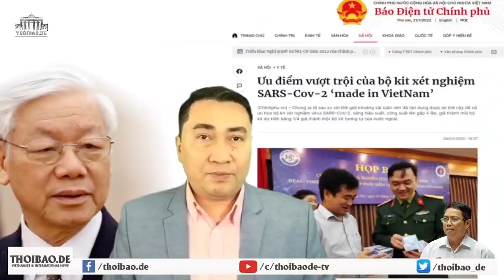Đảng thời loạn, lũng đoạn nhà nước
Trung Khoa từ Berlin, CHLB Đức.